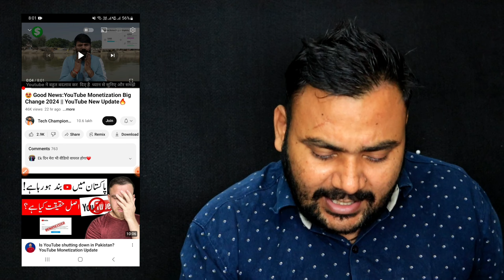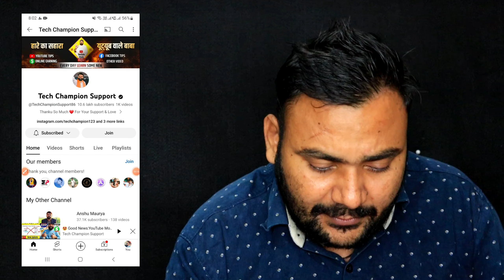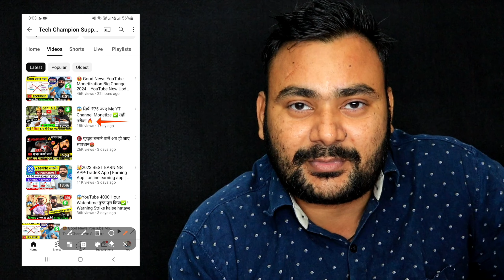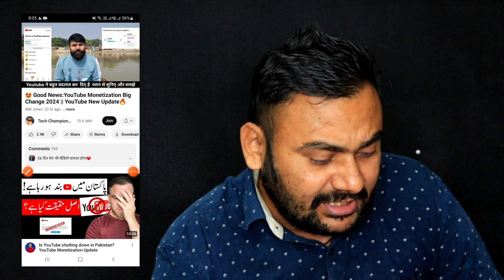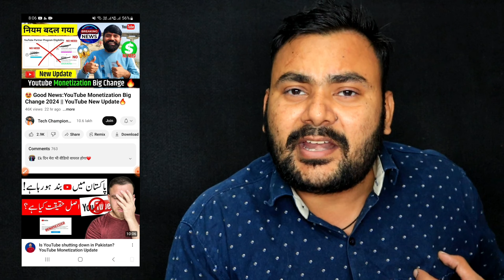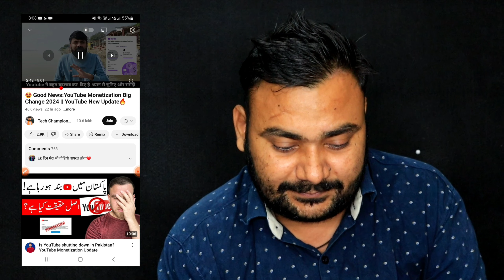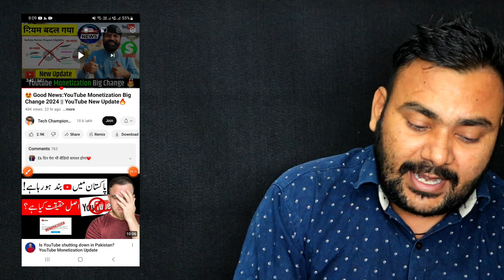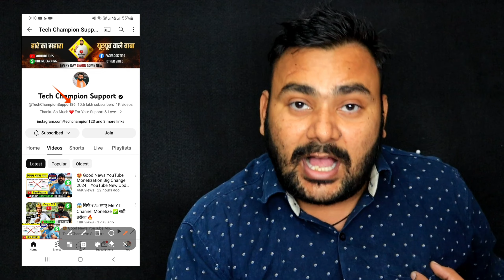रोना धोना बंद करो 😱 Tech Champion Support का खेल खत्म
Youtube Growth
Monetization Policy

sumit hooda
hooda tech

My Mic Boya V20
Green Screen
Mobile tripod
Ring Light with Stand
Camera canon m50 mark ii

Sumit Hooda - Hooda Tech
Haryana (India)